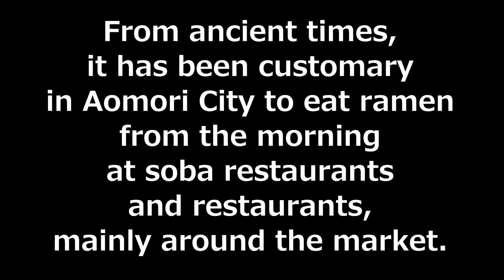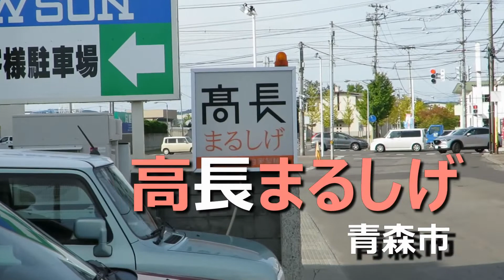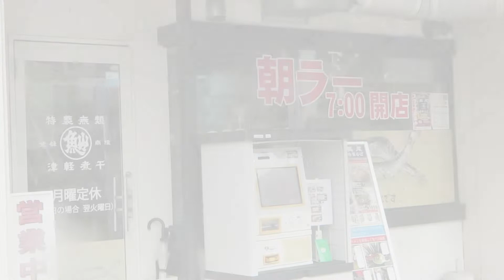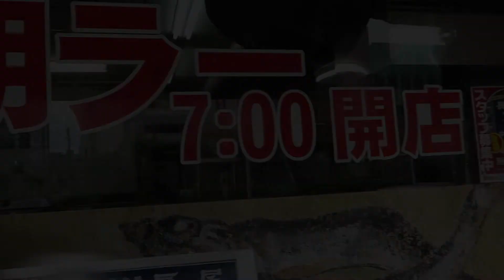[Aomori Ramen] Morning Ramen Summary Video, Kudo Ramen, Takanaga Marushige, Nagao Ramen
From ancient times, it has been customary in Aomori City to eat ramen from the morning at soba restaurants and restaurants, mainly around the market.
However, as the number of markets has decreased, the culture of morning ramen has been declining in recent years.
This time, I would like to introduce some ramen shops that has been open since the morning in Aomori City.

[Music]
Dizzy - Max Surla Media Right Productions
Dustly Fingers - DJ Williams

[Tabelog]
Kudo Ramen

Aomori City
Morning ramen